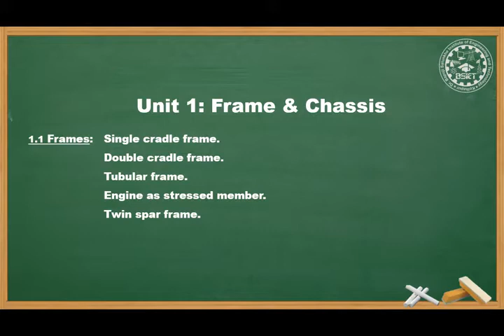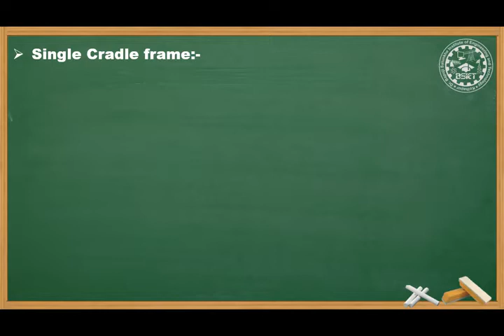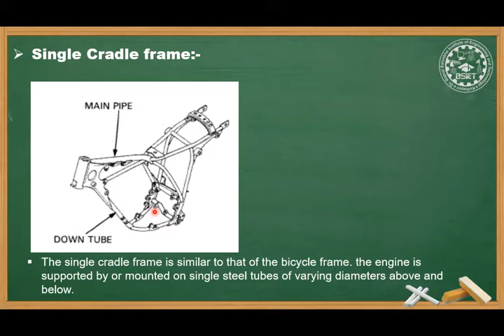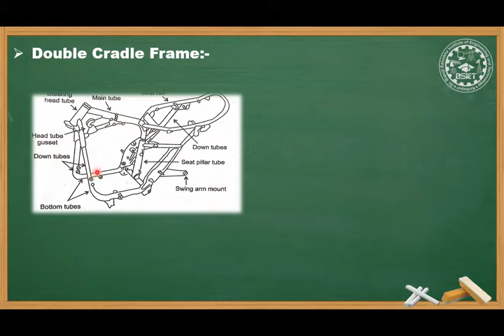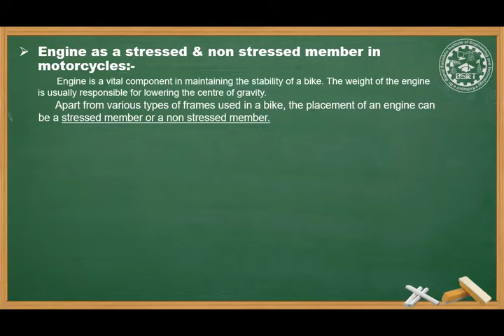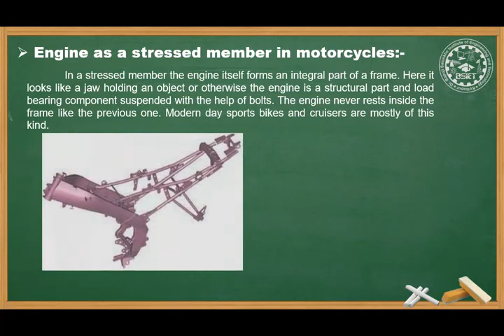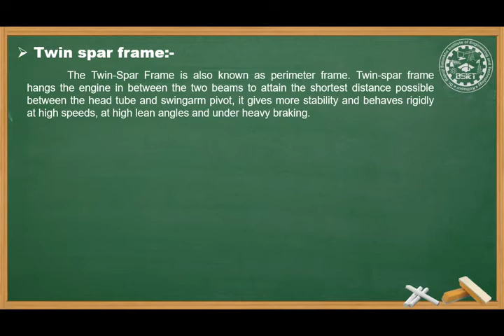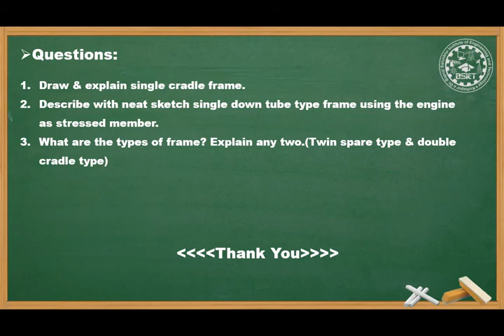TTW 1.2 Types of Chassis frame